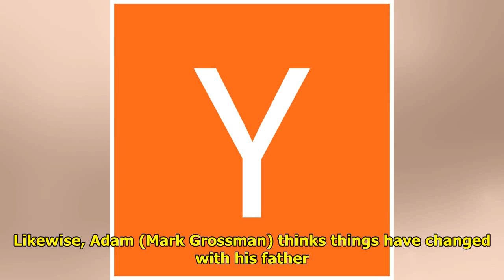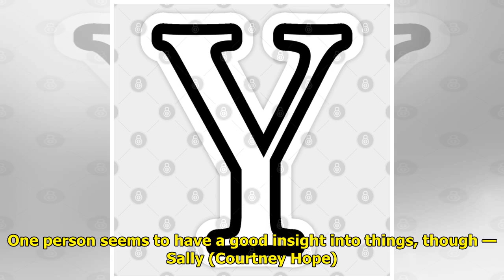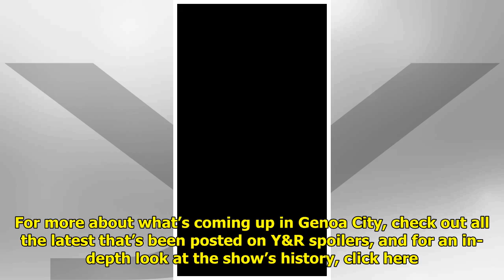Y&R: Adam Newman Should Listen To Sally Spectra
On The Young and the Restless,...